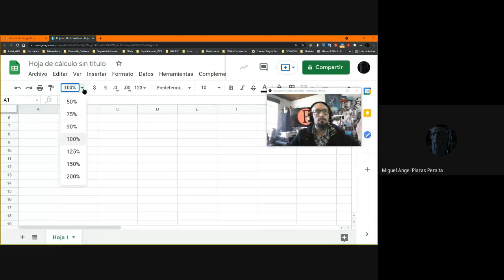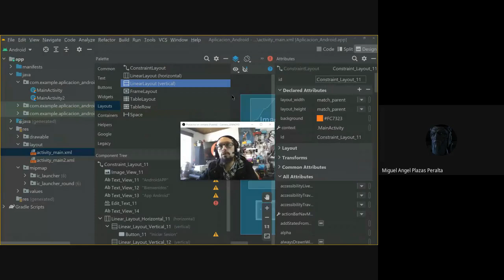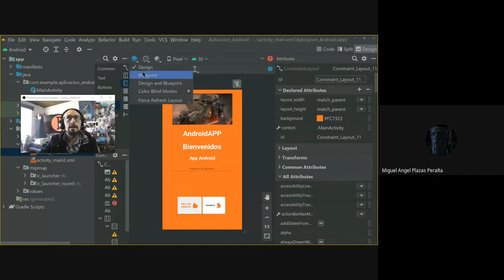¿Qué es un Linear Layout?